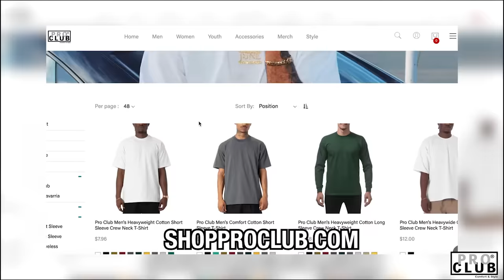CHITO RANAS On Being Fresh Out, Relationship With His Kids, New Music & More.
Use code: DOKNOW
on prize picks

To Rock Some Of The Flyest Merch
@hiddenhillsclub on IG

To Go On A Trip Of Your Life 🍄
@mrmushiesbrand on IG